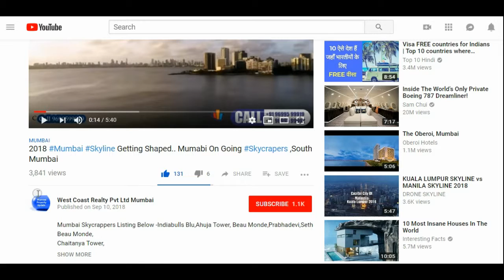CLUB House Lodha World Tower,Lodha World Crest, Lodha World Trinity, Villa, Mansions